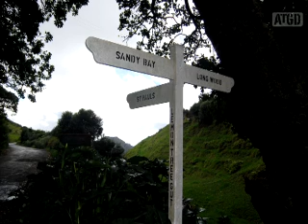10 Across the Great Divide- Slideshow St Helena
St Helena.
Jeffrey Barbee is sailing Across The Great Divide exposing the most striking hot-spots of biodiversity in the Atlantic Ocean before they disappear.
This expedition takes us from southern Africa's Cape of Good Hope to the islands of St. Helena, Ascension, Fernando Des Naronha and the Azores all the way up to Amsterdam in Holland. On this very special trip, we are meeting with scientists working with breeding whale populations, covering airport construction on St. Helena, working with climate change mapping systems through the UK Metereological office, and many more exciting and controversial projects.